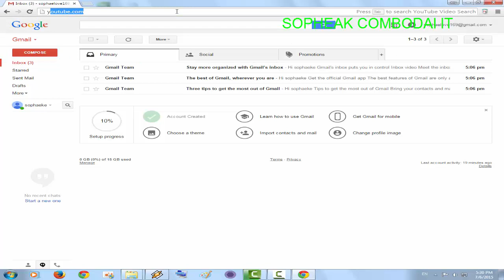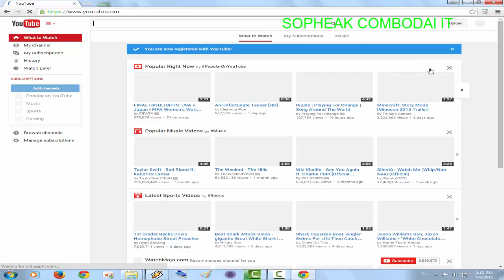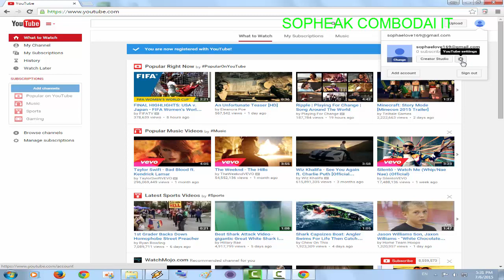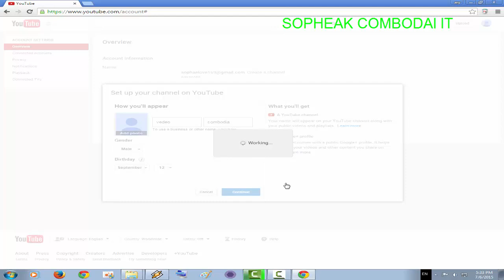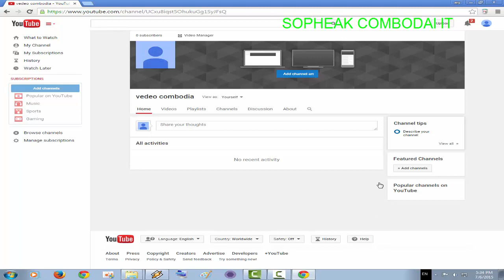មេរៀនទី2 របៀប​ បង្កើត​ Channel ក្នុង​ youtube ដើម្បីរក់លុយ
របៀប​ បង្កើត​ Channel ក្នុង​ youtube ដើម្បីរក់លុយ
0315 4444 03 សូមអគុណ